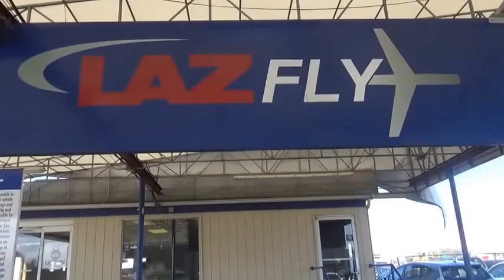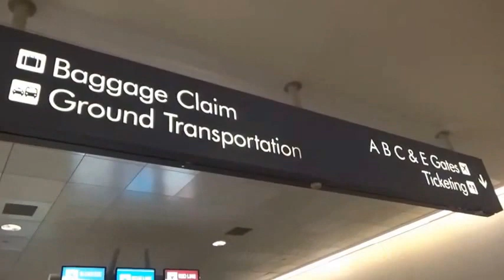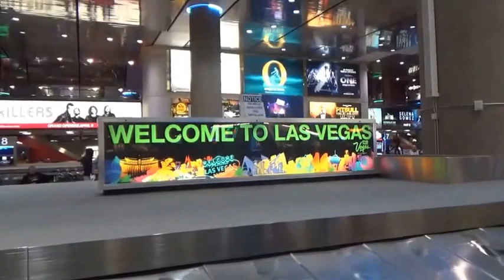Journey To Lasvegas / Vlog 1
I love my journey a lot . for more details click on my video . more vlogs are coming up on my channel so stay on. this is my one of the favorite place that I love to see. what about u guys which is ur favorite place let me know in my comment bar . for more videos subscribe to my channel . if u like this video please give a thumbs up .I love u guys so much bye :)